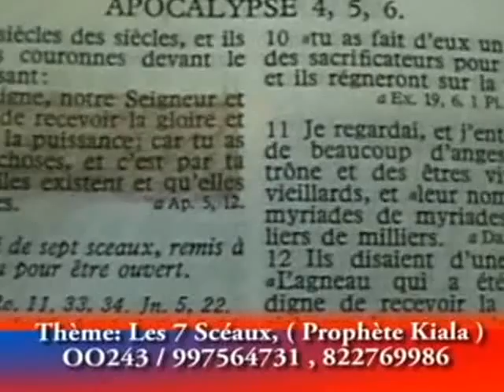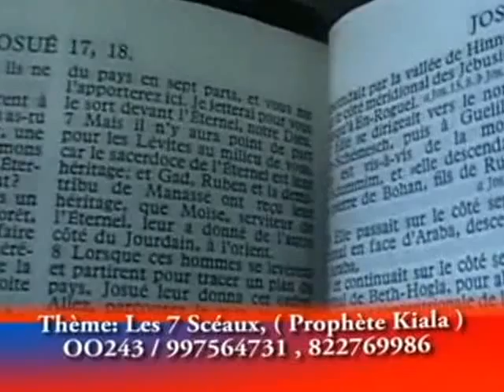LE PREMIER SCEAUX PAR LE PROPHETE KIALA MEDART ASSEMBLEE DES SAINTS DE KISANGANI